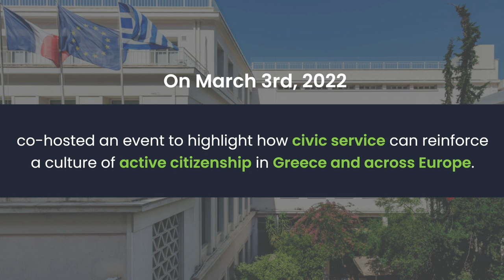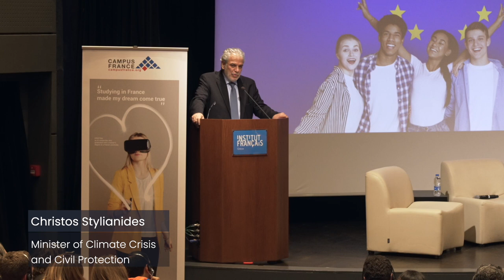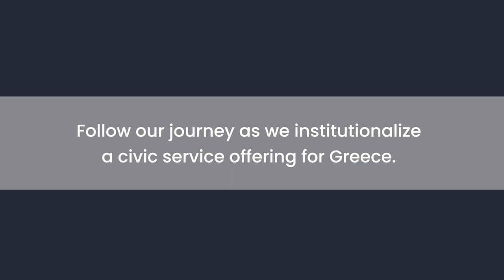March 3rd Event | Ecogenia w/ IFG, Unis-Cité, CSCE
In addition to engaging with young Greeks on the application of civic service in Greece, on March 3rd we also had the opportunity to facilitate an open dialogue on the European dimension of active citizenship.

Hosted by the Ambassador of France to Greece, H.E. Mr. Patrick Maisonnave, we exchanged with Minister of Labor, H.E. Mr. Kostis Hatzidakis, and Minister of Climate Crisis and Civil Protection, H.E. Mr. Christos Stylianides, on President Macron’s civic service agenda for Europe, the best practices that exist across Member States and Ecogenia’s role in supporting the vision of a pan-European civic service program, by introducing and developing a robust service model in Greece.

Followed by a panel discussion with the founders of Unis-Cité, Ecogenia, and Service civique européen , that was hosted by journalist Vassiliki Grammatikoyanni, this event entitled “Towards a European Civic Service in Greece” marked Ecogenia’s evolution into its pilot year. The event also served as an official introduction of Ecogenia’s programming to the public as we proceed to implement our mission of scaling nation-wide.